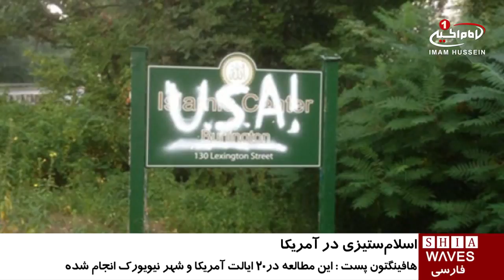افزایش ۸۹ درصدی آمار اسلام‌ستیزی، در آمریکا/ ۳ آبان ۱۳۹۵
افزایش ۸۹ درصدی آمار اسلام‌ستیزی، در آمریکا

اطلاعات ملی جدید از چندین ایالت آمریکا، از افزایش ۸۹ درصدی جرائم ناشی از نفرت علیه مسلمانان حکایت دارد.

به گزارش هافینگتون پست، بر اساس مطالعه‌ای که بر روی ۲۰ ایالت آمریکا و شهر نیویورک انجام شده، جرائم ناشی از نفرت در آمریکا به‌طور کلی حدود ۶ درصد افزایش یافته، این در حالی است که این جرائم علیه مسلمانان افزایشی ۸۹ درصدی داشته است.

در این گزارش، افزایش هراس از مسلمانان، حملات تروریستی اخیر در اروپا و آمریکا توسط سنی های تندرو و نیز اظهارات متعصبانه سلفی ها، علیه آمریکایی‌ها و اروپایی‌ها، از جمله دلایل افزایش جرائم ناشی از نفرت علیه مسلمانان عنوان شده است.

در گزارش هافينگتون پست همچنين آمده است: ناآگاهی در مورد دین اسلام و عدم تعامل معنی‌دار با مسلمانانِ صلح دوست در کنار تبلیغات و اقدامات اقلیتی از افراط‌گرایانِ خشونت‌گرا تأثیر فراوانی در ایجاد نگرش‌های منحرف، سوءبرداشت‌ها و نگرانی‌ها در مورد مسلمان آمریکایی داشته است.

دوشنبه - ۳ آبان ۱۳۹۵
الإثنين - ٢٢ محرم ١٤٣٨